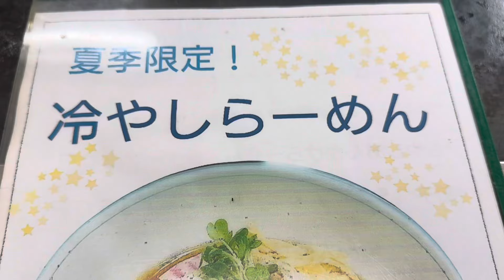【佐野市】くいしん坊💚食いしん坊がくいしん坊で食ってやる😄✨夜は鉄板焼き、昼はラーメン🍜昼の部へ🍜180円で半チャーハンがつけられるお得なお店🉐餃子もでっけー🥟昼からビールさいくぅー🍻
くいしん坊様
住所/栃木県佐野市久保町227
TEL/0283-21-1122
定休日/月曜日
営業時間/

くいしん坊様Instagram💚